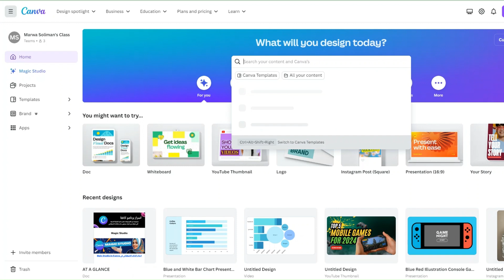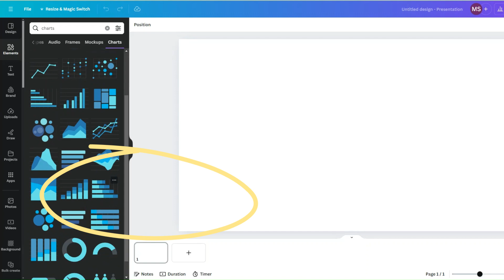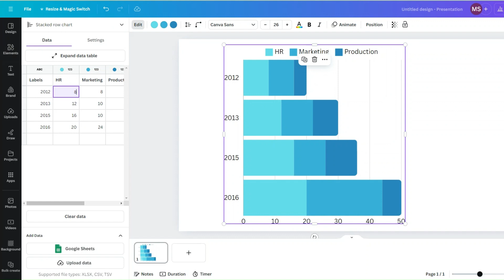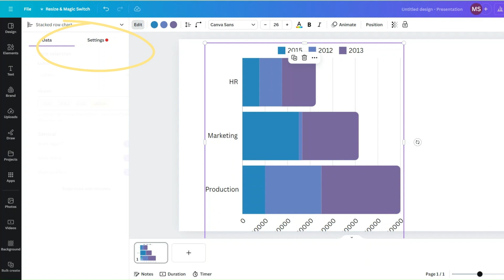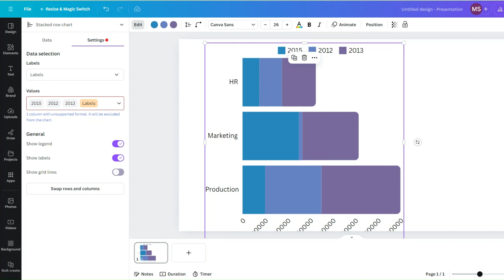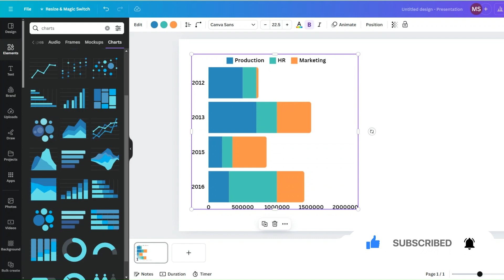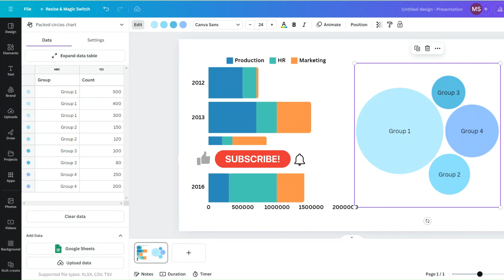New charts in Canva - جديد الرسومات البيانية داخل كانفا وعمل رسم بياني احترافي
طريقة عمل رسم بياني  داخل كانفا خطوة بخطوة والجديد في الرسومات البيانية داخل التطبيق
شاهد المزيد من الفيديوهات :